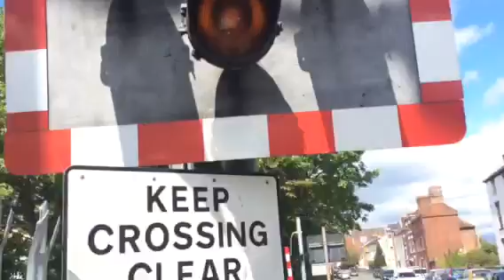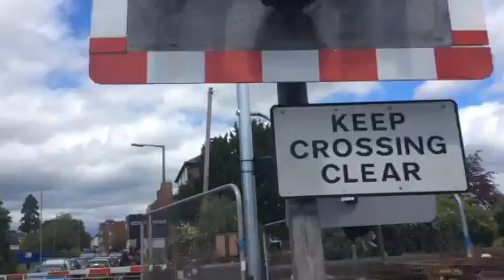Henwick road level crossing (worcs) Saturday 9.5.15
Video 1 with a broken Amber light